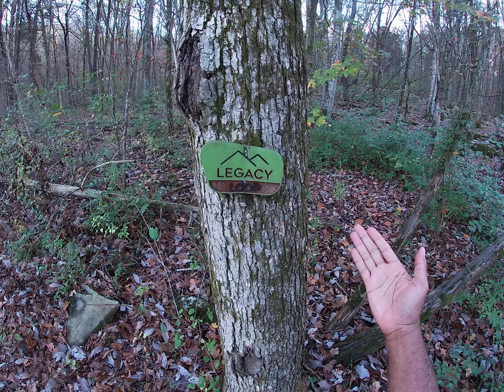"You wanna hike? get your backpack"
Another hike of the Legacy Loop in North Alabama

Kind of made a wrong turn this time - but I ended up back on the trail - It was getting dark and the autumn leaves have completely covered the trails.

0:00:00 - Legacy Loop - Huntsville Alabama
0:00:52 - Decaying persimmon with some sort of insect on it
0:01:52 - This place is bone dry - hasn't flowed in a while.
0:01:53 - when it does flow - it can flow :)
0:05:33 - same stream as before - bone dry - not always
0:11:40 - Doe - a deer - a female deer...